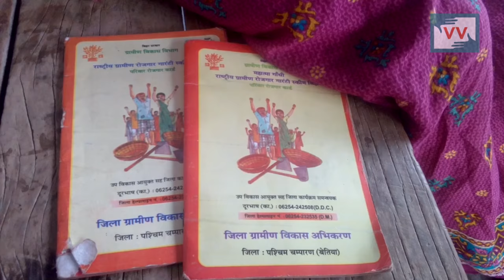Act for work guaranty but no work in Singhal tola, Bihar - Tanju Reports for IndiaUnheard